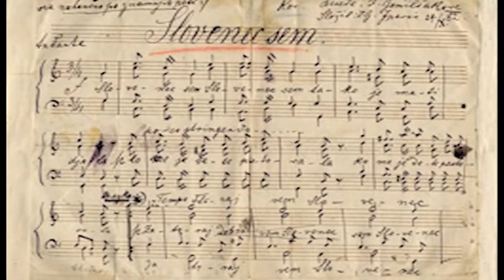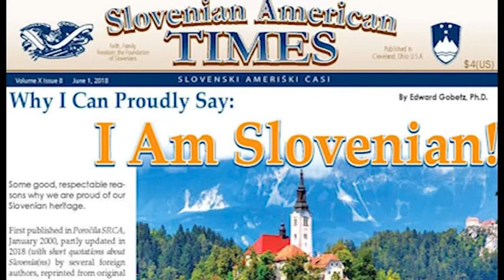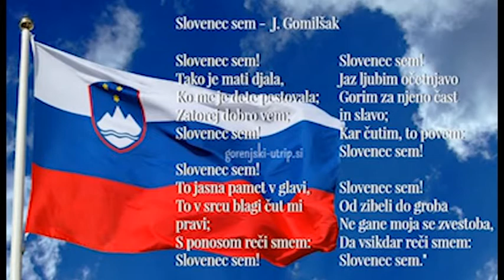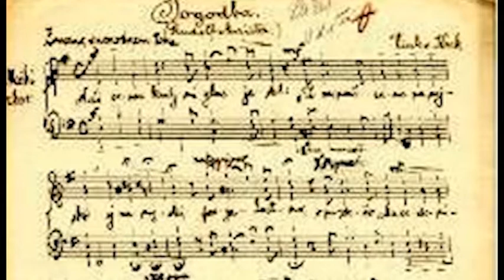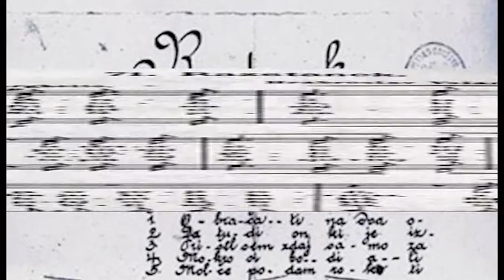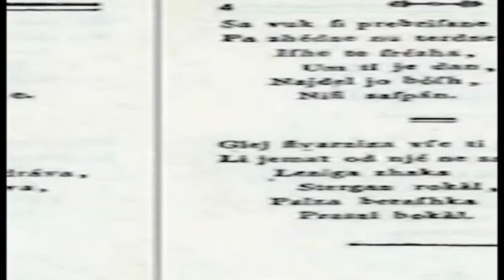RUDOLF MAISTER - njemu v časten spomin, vsem Slovenkam in Slovencem pa v opomin na SLO pripadnost !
Dan Rudolfa Maistra je od leta 2005 slovenski državni praznik, ki se ga praznuje 23. novembra. Na ta dan je Rudolf Maister leta 1918 s svojo vojsko razorožil nemško varnostno stražo in jo razpustil, s tem dogodkom pa je k Sloveniji priključil večji del slovenskega narodnostnega in govornega območja Štajerske in Koroške. Dan v Sloveniji ni dela prost dan.
Himna Maistrovih srečanj je postala pesem SLOVENEC SEM, za katero je besedilo prispeval Jakob Gomilšak, melodijo pa Gustav Ipavec. Pravijo, da je bila to velika uspešnica, ki pa ji ni bilo dano, da bi postala slovenska državna himna.
Kako je nastala?
S počasnimi koraki je doktor Gustav Ipavec, priljubljeni zdravnik in župan, stopal po šentjurskem trgu. Prihajal je od redne nedeljske maše in prav nič se mu ni mudilo domov. Do kosila je bilo še daleč, zveste ženičke Karoline pa pri njenih 45 letih res ni bilo spodobno priganjati k delu. Razmišljal je, kaj bo počel v popoldanskem času. Morda se bo lahko posvetil svojemu glasbenemu snovanju ali pa se bo spet našel kak bolnik in bo treba zapreči konjička ter se popeljati v kak odročen kraj obširnega šentjurskega okoliša.
Bil je že blizu doma, ko je za njim pritekel trški učitelj Vučnik. V rokah je držal list papirja in mu ga podal v roko: "Gospod doktor, to bode pa nekaj za vas!« Ipavec je z zanimanjem pogledal pisanje in videl, da gre za neko pesmico. Njen naslov je bil kratek: "Slovenec sem!" Preletel je nekaj kitic, ki so bile vse lepo urejene po rimah. Besedilo, napisano v narodnem slogu, ga je v hipu navdušilo. To bi pa res lahko bilo nekaj zame, je pomislil. Pospešil je korak proti svoji trdno grajeni hiši sredi trga. Razburjeno se je podal v prostorno sobo, kjer je stal njegov priljubljeni klavir, ob katerem je zložil že toliko lepih melodij, zaradi katerih je slovel po vsem slovenskem svetu. Nekatere izmed njih so mu kaj hitro prišle na pamet, z drugimi pa se je mučil ure in ure. A tale Slovenec sem! nikakor ni bila med temi zadnjimi. Le nekaj ogrevanja in preigravanja je bilo treba in prsti so kar sami zaplesali po črnih in belih tipkah. "Slovenec sem, Slovenec sem, tako je mati djala, ko me je dete pestovala ..." Besedilo je kar samo narekovalo zanosno spevno melodijo. In ni minilo niti četrt ure, pa je bil napev že končan. Tistega nedeljskega dopoldneva konec oktobra 1882 je bila tako rojena nova slovenska narodna himna.
Zložiti tako prijetno melodijo v četrt ure – to ni mačji kašelj. Vendar pa je bil 51-letni šentjurski zdravnik ob njenem nastanku že prekaljen skladatelj. Na Slovenskem so ga slavili že zaradi nekaterih drugih uspešnic. V nedeljo, 29. oktobra, je torej skoval le še eno noviteto. Kot nekaterim njegovim drugim skladbam je bilo tudi tej usojeno, da bo kmalu ponarodela in se bo vzporedno s tem zabrisalo tudi njeno pravo avtorstvo.
Vendar pa se je potem z objavo v znanih pesmaricah sredi devetdesetih let 19. stoletja temeljito pojasnilo, kdo je napisal besedilo pesmi Slovenec sem! in kdo je zanj zložil tako prijetno melodijo. Mohorjeva Slovenska pesmarica je imela naklado okoli 75.000 izvodov in to je bilo menda dovolj, da oba rojaka, ki sta bila zaslužna za nastanek te uspešnice, nista ostala neznana. Josip Gomilšak je pesem Slovenec sem! napisal še v času, ko so Slovenke, ki so se ukvarjale s poezijo, lahko prešteli še na prste ene roke. Zato tudi besedilo govori le v moški osebi.
Pozneje je nastala podobna pesmica, ki pravi: "Slovenka sem, Slovenka čem ostati, rodila mene je slovenska mati." In tako je bilo vse lepo in prav in je bil potolažen tudi lepši spol.
Nekaterim slovenskim pevkam pa se je kot dobrodošla izkazala tudi že Gomilšakova pesem v uglasbitvi Gustava Ipavca. Zamenjale so le prvi zlog in na začetku vsake kitice zapele: "Slovenka sem!" Vse druge kitice pa so ostale enake in so držale kot pribito.
IN TAKO NAJ BO moja draga Slovenka in Slovenec: ZAPOJTA SI JO NA GLAS, ali pa zapojta z nami! Lepo praznovanje želimo !       4KRT & D. Krt

P.S.:  Že ob 50. obletnici bojev za severno mejo se je leta 1968 porodila ideja o postavitvi spomenika Rudolfu Maistru v njegovem rojstnem Kamniku. Postavitev spomenika na Trgu talcev je bila po mnenju poznavalcev takrat kar drzna poteza. Takrat je bil namreč Rudolf Maister še odrinjen na rob zgodovinskega spomina. Kamničani se lahko pohvalimo, da smo velikemu Slovencu, našemu rojaku, ki se je rodil v enem od nekdanjih predmestij Kamnika, na Šutni, leta 1970 prvi postavili celopostavni spomenik. Avtor vojaka, pesnika, vizionarja, zazrtega v prihodnost in z zvitkom v desnici, pa je akademski kipar Anton Sigulin.  »Čudovito jesensko vreme in res odlična organizacija sta pripomogla, da je veliko slavje Maistrovih borcev iz vse Slovenije v celoti uspelo,« je zapisal kronist tedanjega časa. »Kamniku bo ostal v spomin na to slavje lep spomenik: nova pomembna zgodovinska znamenitost v središču kraja. Ta spomenik moramo čuvati in ga ohraniti poznim rodovom v spomin na našega velikega rojaka.«      Primož Hieng